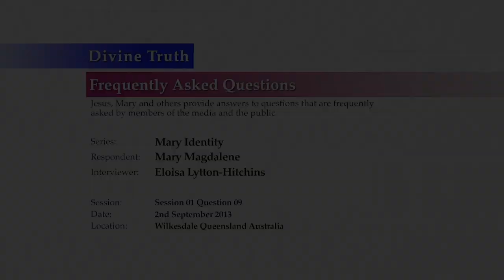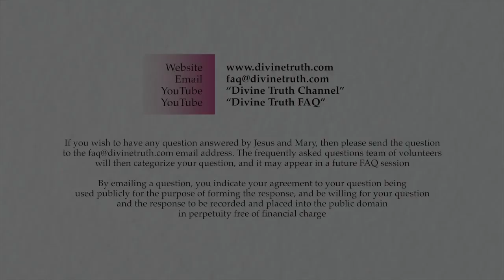Hasn't AJ (Alan John Miller) convinced you that are Mary Magdalene?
Q09. People often accuse AJ (Alan John Miller - who claims he is Jesus) of claiming and convincing you (Mary Luck) that you are Mary Magdalene because you are young and pretty. How do you respond to these accusations?

20130902 Mary Identity S01Q09

Recorded on 2nd September, 2013 in Kentucky, NSW, Australia